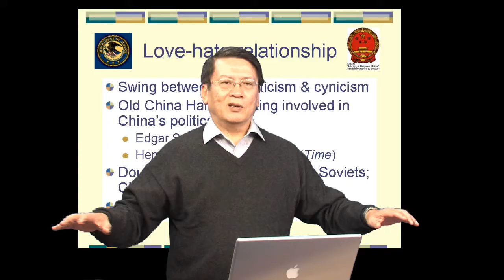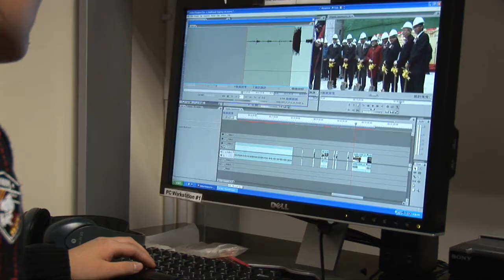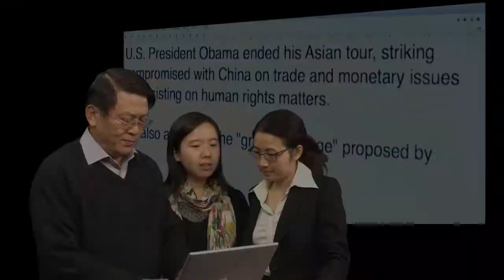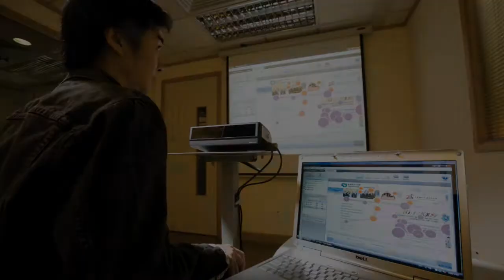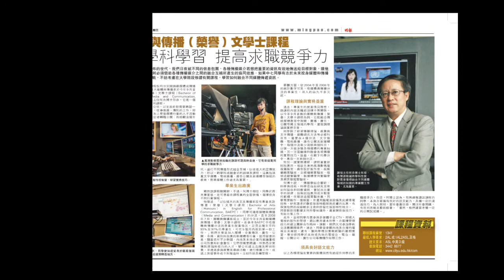CityU Department of Media and Communication (English)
promotional video in English for the Department of Media and Communication